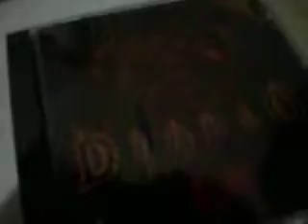31: How to Find Things to do in Life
Down the Boulevard of Broken Dreams

I walk a-

My shadow's the only thing that walks beside me
Till then I walk alone

PEACE OUT AMERICA!